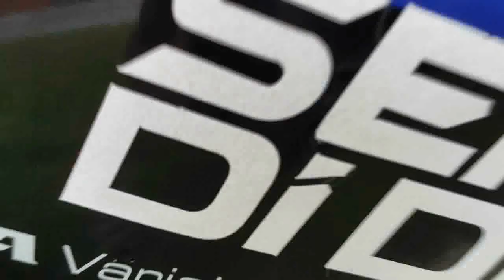Review R15 selepas 6 bulan PART 2 (Pendapat peribadi)| akaso v50 pro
Sambungan part 2 dari part 1.
Ni semua adalah pandangan peribadi saya sendiri

Intro music

Song: Heart Afire
Artists: Defqwop feat. Strix